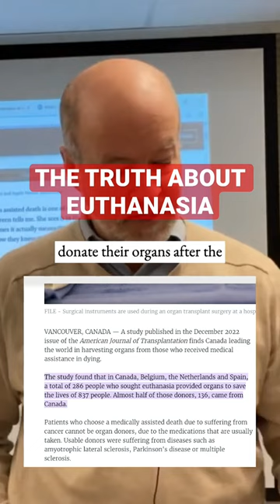The TRUTH about Euthanasia